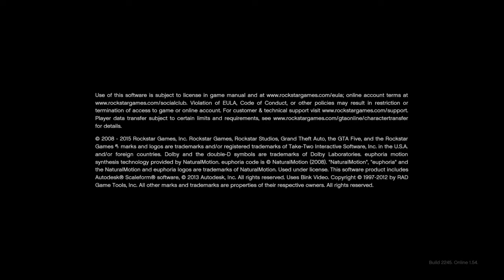Grand Theft Auto V_20210507023535